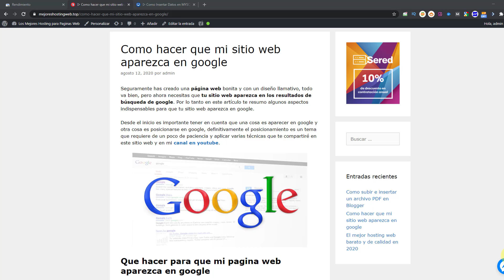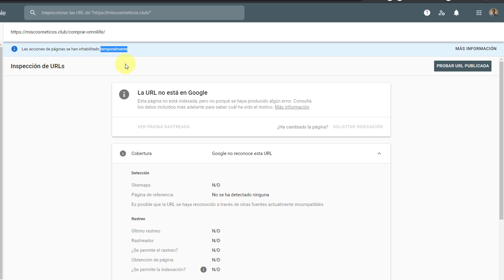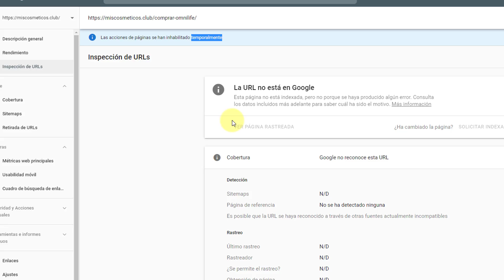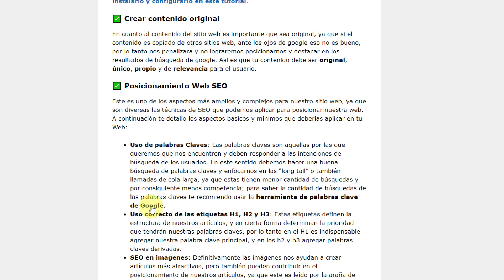🔴 Google NO Indexa mis Entradas y Pagina Web 😭 QUE PASA con Google Search Console ❓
Mensajes: ▶️ Las acciones de páginas se han inhabilitado temporalmente. ⚠️🛑
La función "Solicitar indexación" de la herramienta de inspección de URL se ha desactivado para realizar algunas actualizaciones técnicas. Esperamos que se vuelva a habilitar en las próximas semanas. Mientras tanto, Google continúa buscando e indexando contenido a través de nuestros métodos habituales. La URL no está en Google

✅ Instalar Google Analytics en WordPress.